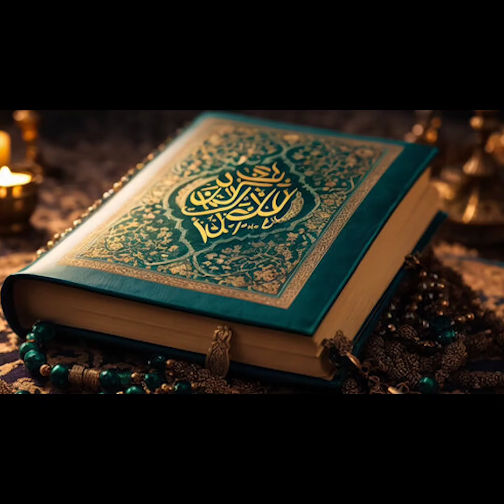About Nalanda Bishwabidyalay...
Presenting with the untold history of the famous Nalanda University which if preserved in past would have been the utmost pride of INDIA.